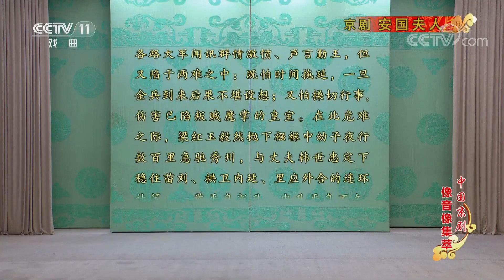京剧《安国夫人》 1/2（靖康之变 梁红玉忍痛将儿做人质）来自 《中国京剧像音像集萃》 20190522 | CCTV戏曲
本期节目主要内容： 京剧《安国夫人》由国家京剧院创作，该剧讲述的是“靖康之变”后，金兵临城，大将军韩世忠之妻梁红玉忍痛以襁褓之子作为人质，借机出城后与韩世忠同返临安，最终扫平叛乱并杀退金兵的故事。董圆圆饰梁红玉，张建国饰朱胜非，田磊饰韩世忠。